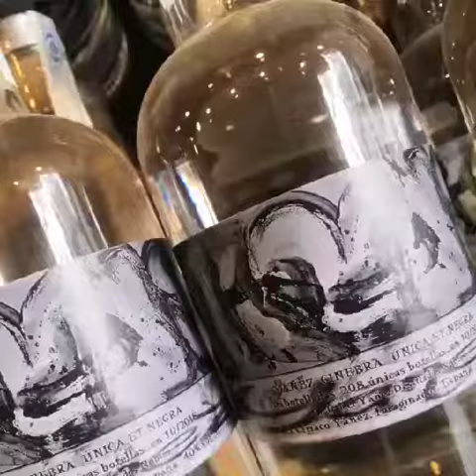Nuevas ginebras Yáñez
Nuevas ginebras Yáñez, el Tallerr Yáñez Zaragoza
Ruibarbo
Excepcional
Gengibre
Libertad Armonía
Cítricos
Libertad Azul
Cítricos Naranjas
Flor Higuera
Rosas Fresas
Clásicas
Zarzamora
Cítricos Amarillos
Lima
Fresa Dulce
Armonía
Etiqueta Negra
Y10
Clásico
Bosque
Frutas del Bosque
Mango
Citrícos Naranjas